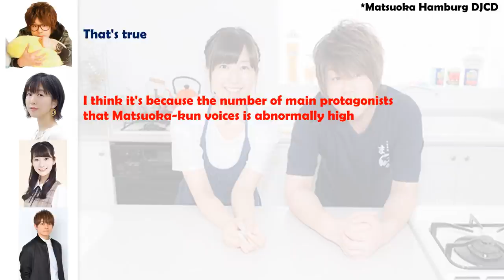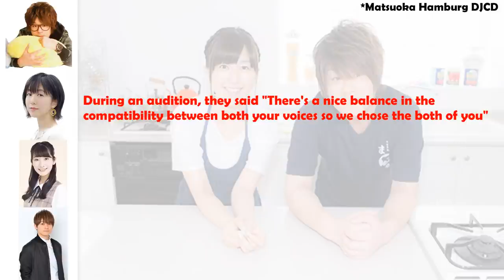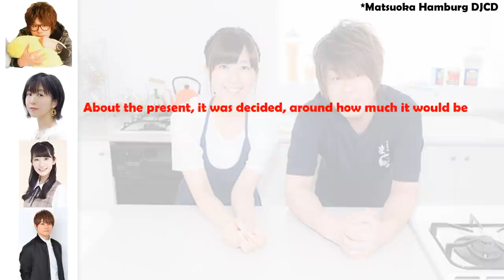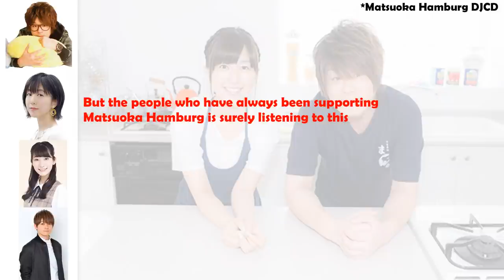Matsuoka Yoshitsugu with Kayano Ai (Part 1)~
Kayano Ai
              Okasaki Miho
              Amasaki Kouhei

ED song:「Haru, Kanade」- Haruka Toujou  (Tsugu Tsugumomo ED)